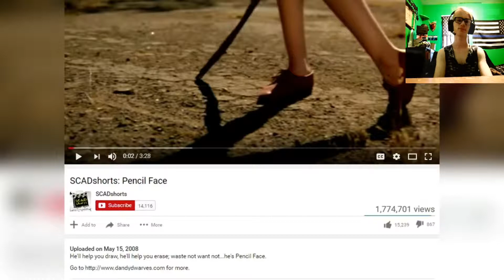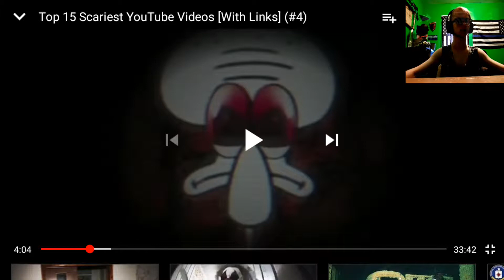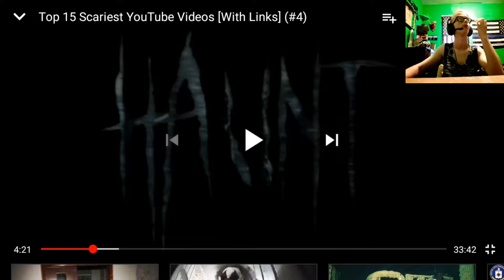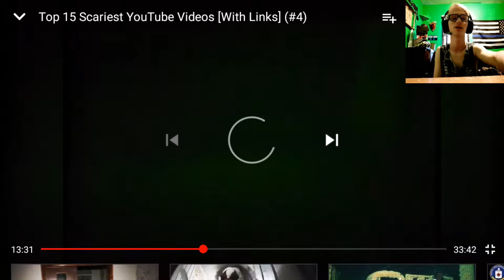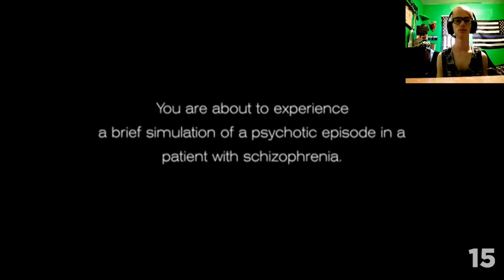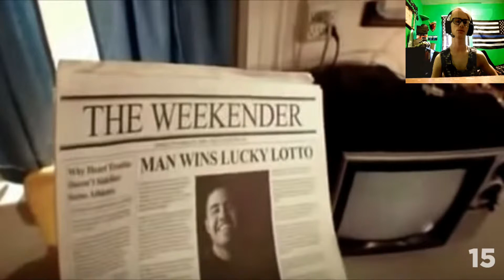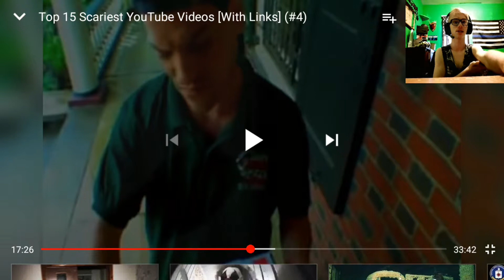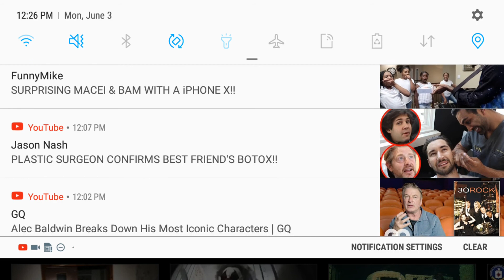Reacting to weird videos upload to Youtube